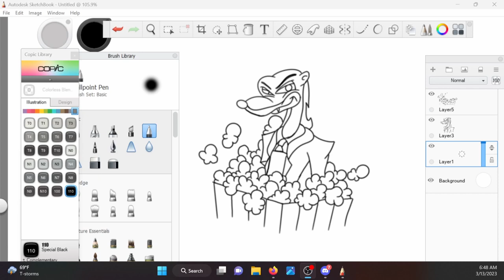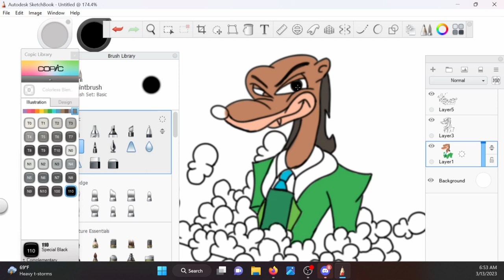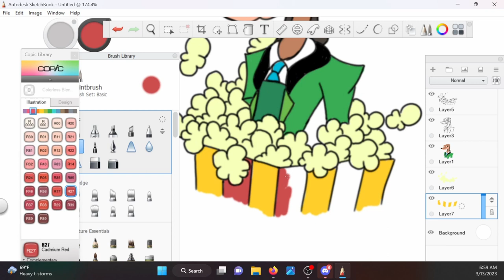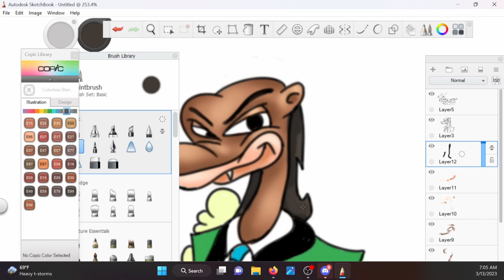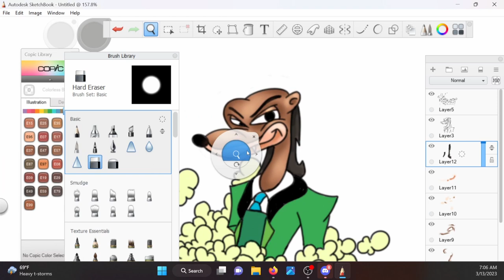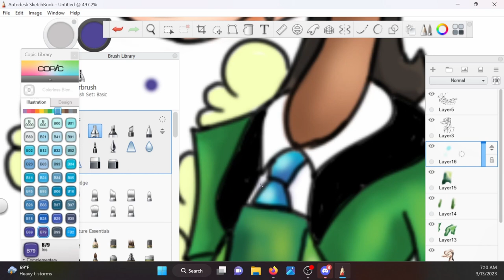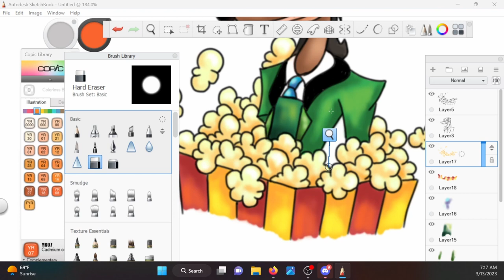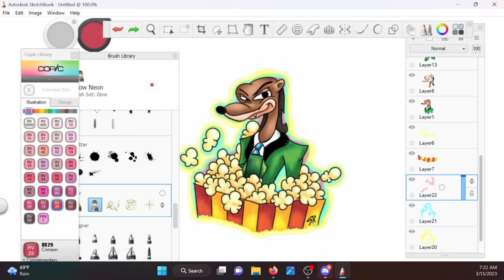Custom Logo Idea for Popped Weasel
if you want a custom logo, look me up and we can work out a deal